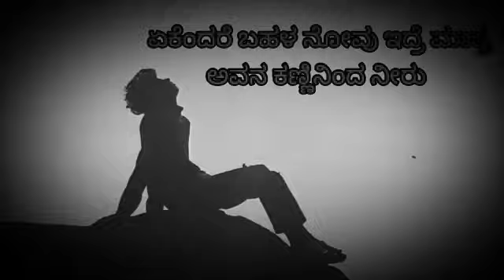boys emotional kannada WhatsApp status| feeling status|| boys problems status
Video from Praveen Shetty